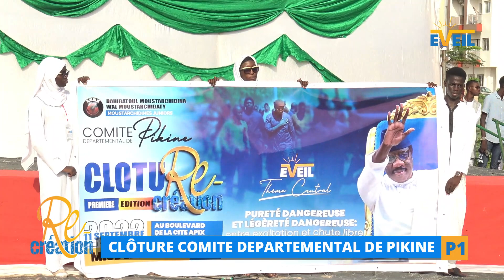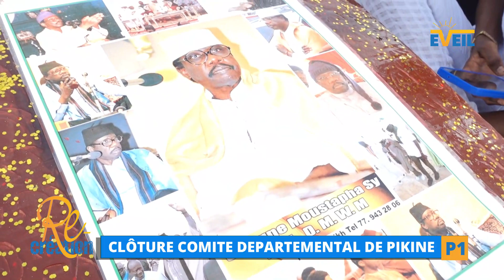Clôture Re-Création comité départemental de Pikine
Joignez-nous sur nos différents plateformes.

SBN MOURCHID:
Chaîne YouTube
SBN MOURCHID votre satisfaction notre fierté